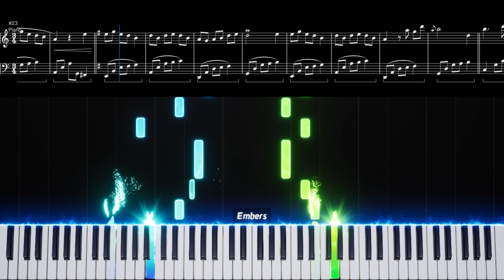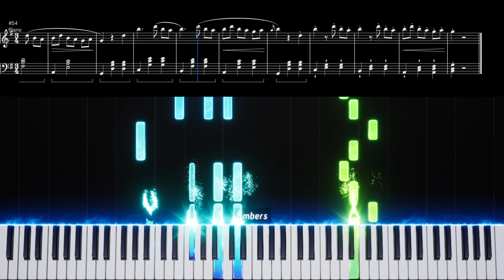Night Bat Waltz (Kangkaw Kin Kluay but in 3/4)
A traditional song I arranged in Aug 2023
I probably gonna get my hands full of works and can't make a big song soon. I decided to drop this just because I wanted to.

Thank you! I hope you enjoy it!